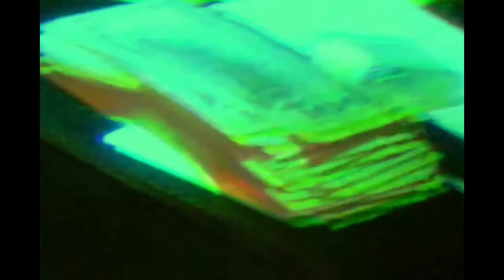[FREE] Travis Scott x Don Toliver Type Beat 2021 ~ Ecstacy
Travis Scott x Don Toliver Type Beat 2021 - Ecstacy

IMPORTANT:
This beat is free for non-commercial use only. For commercial use you must purchase a lease. You always must give credit [Prod Dae Wylder] in the title of your song. ©